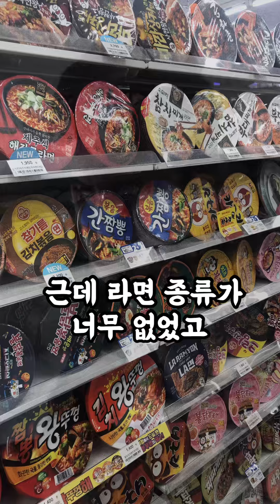[1336번째 사연]남편에게 반말한 편의점 알바생 너무 억울합니다